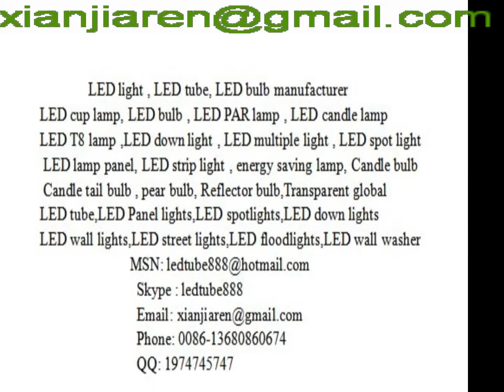high power led wall washer suppliers,square led wall washer,downlight,dortron,diy,dmx